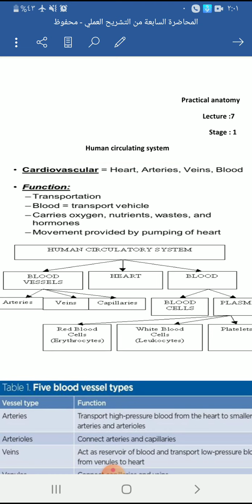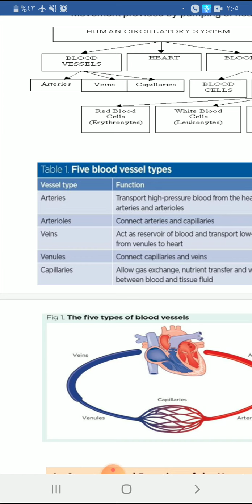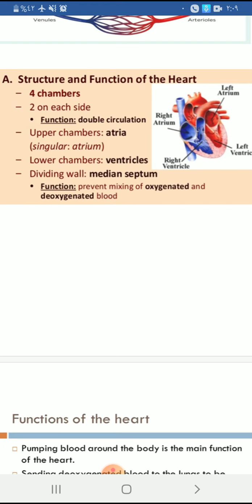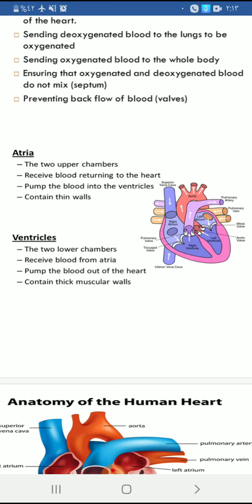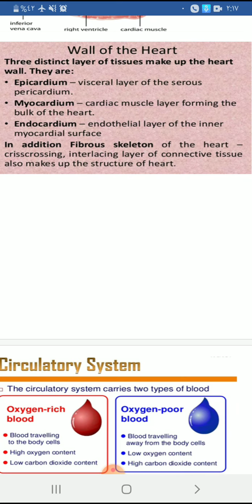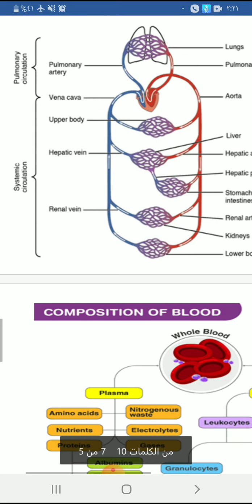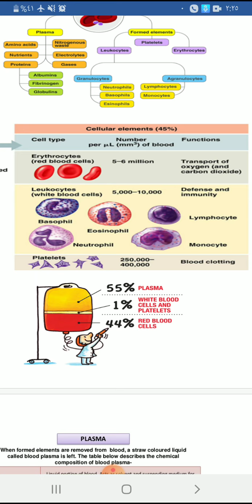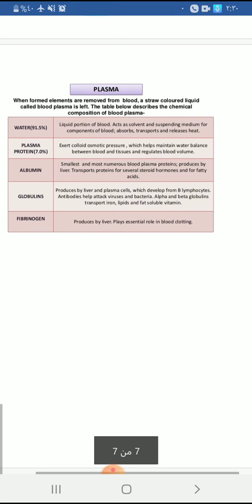المحاضرة السابعة ... جهاز الدوران. تشريح عملي مرحلة ١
المحاضرة السابعة ... جهاز الدوران. تشريح عملي مرحله ١